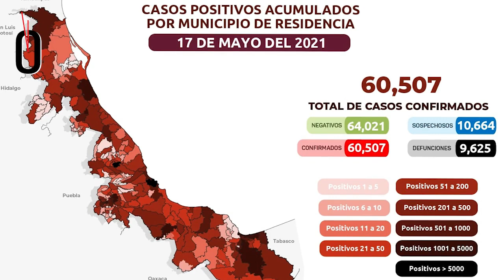Resumen de noticias. Martes 18 de mayo de 2021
Este es el resumen de noticias de Hora cero Veracruz. Martes 18 de mayo de 2021